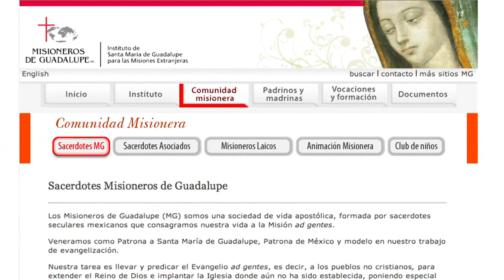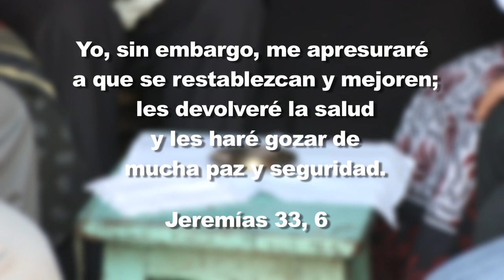Un bosque de Nairobi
Testimonio de un misionero mexicano en uno de los suburbios más grandes de Nairobi. Lo acompañamos un día visitando enfermos.